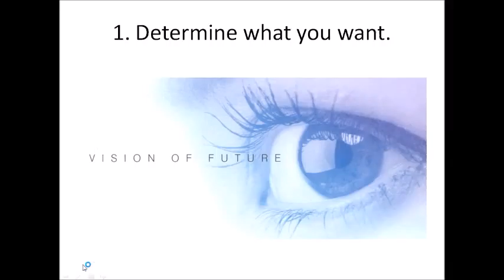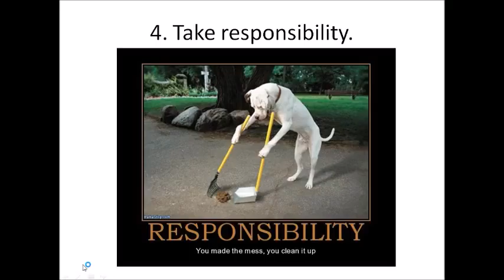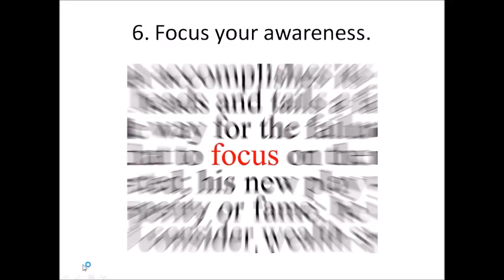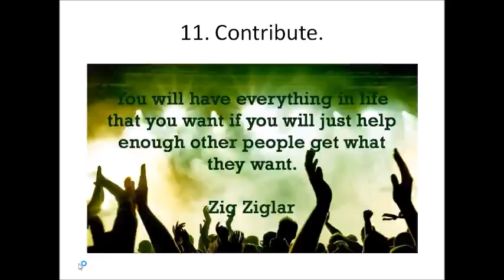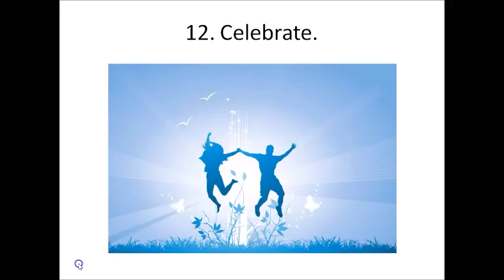Falling Awake 12 success strategies for creating the life of your dreams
Falling Awake is an easy-to-read book that offers 12 success strategies for creating the life of your dreams. In less than 5 minutes I review all 12 strategies. After listening to my recap, I hope you'll get the book and do the exercises.  It's well worth doing!